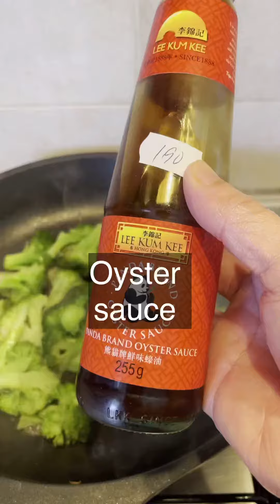TATLONG INGREDIENTS LANG!! ULAM NA!! SAUTÉED BROCCOLI WITH OYSTER SAUCE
Very Simple recipe yet delicious!